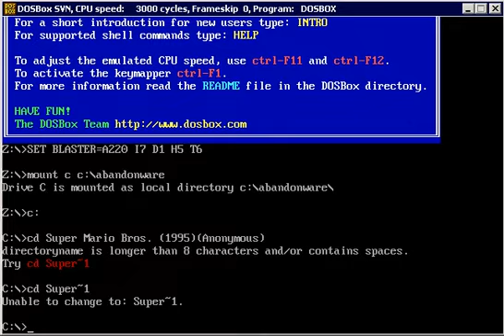Super Mario Bros.(Abandonware)(1995)(Anonymous) Intro(Take 1)(03-19-14)